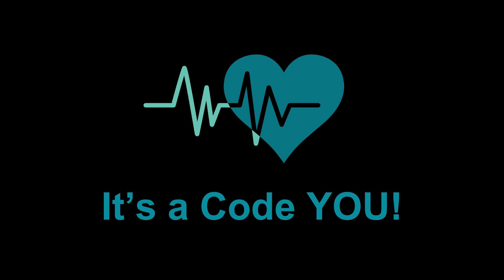Sleep Better, Feel Better. We'll Teach You How.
Do you feel that you're not getting quality sleep? Or maybe you do shift work and you struggle with feeling rested and staying up? This episode we chat with Dr. Jessica Salwen-Deremer, a clinical psychologist with experience in treating sleep disorders with CBT-I (Cognitive Behavioral Therapy for Insomnia). We'll take a look at the components of healthy sleep, what having a sleep routine can do for you as well as other topics to help you try and get a better night's rest.

 Resources mentioned in the podcast episode:

 Mindfulness Coach app

 Insomnia Coach app

 Blue light blocking glasses for those doing shift work with red or yellow lenses

 CBT-I treatment for insomnia